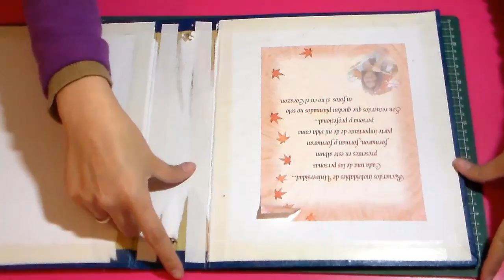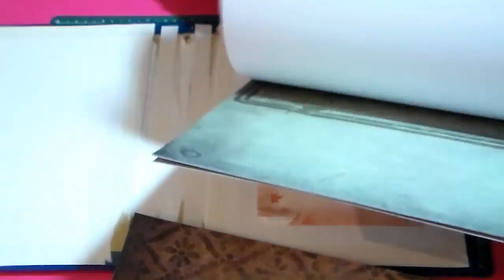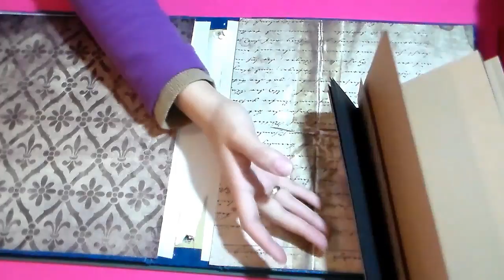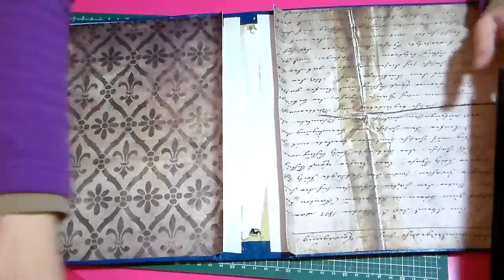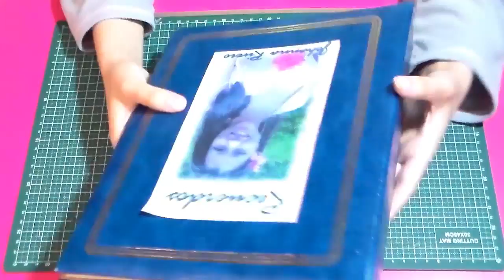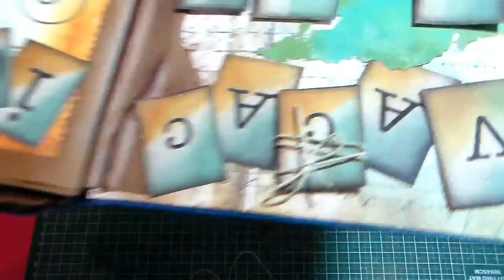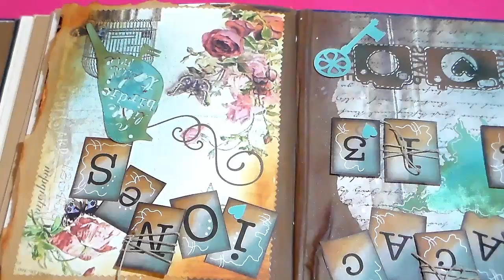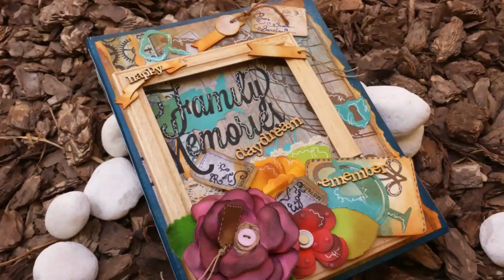Album de Fotos GRANDE, 150 fotos, como hacerlo paso a paso